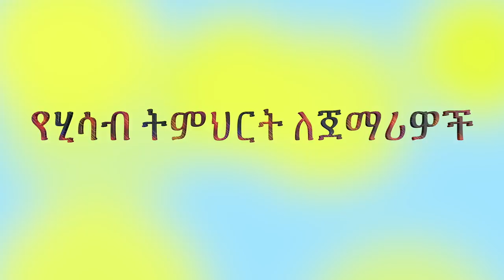የሂሳብ ትምህርት ለጀማሪዎች | p4